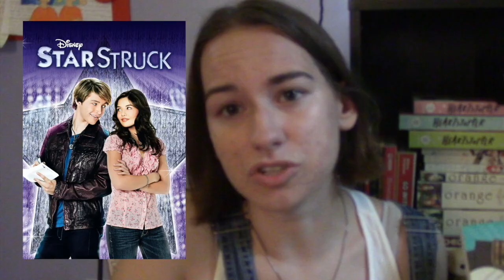Invincible, Studio Ghibli, Olivia Rodrigo and MORE! | May 2021 Media Wrap Up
Returns to Youtube to praise media that helped me through the month

Closed Captioning done by my friend, Jay! Thanks Jay!

for more information on BLM and what petitions you can sign, places to call/text and donate, go to this

Here is a playlist of videos like mine that are donating their money from their videos to various organizations, charities, and funds in support of the Black Lives Matter movement

More information on other ways to help BLM, LGBTQ+, and Yemen, go to the website here:
(My Linktree also has a lot of more specific causes to support and information)